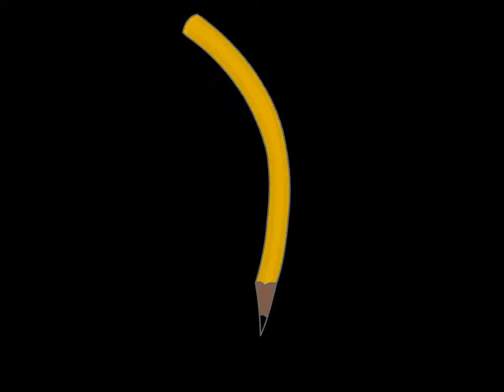logo work.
my first animated logo of imtoon in 2006